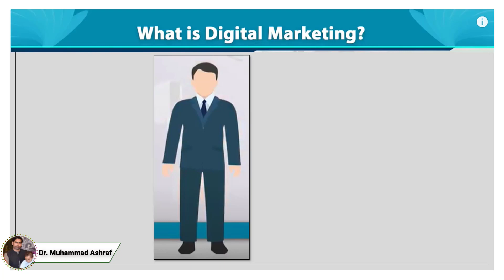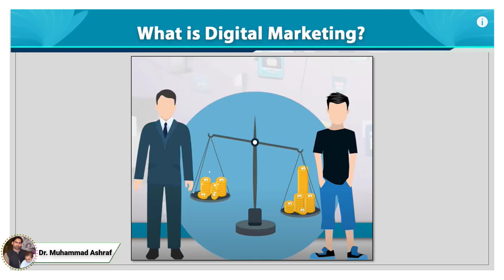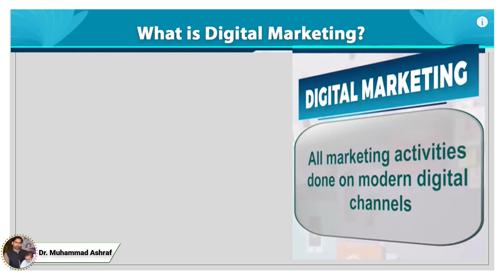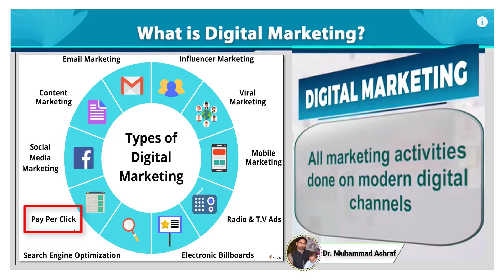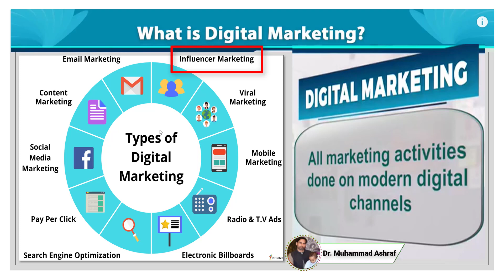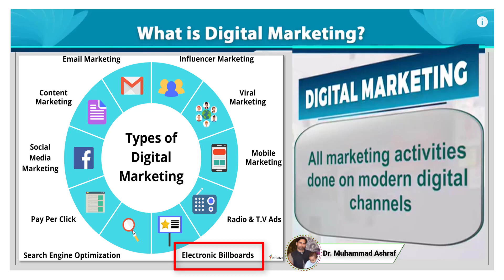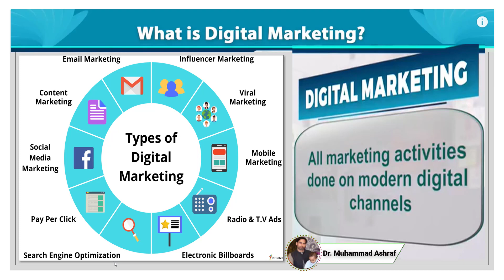5. What is Digital Marketing? | Types of Digital Marketing | Digital Marketing Course 2023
Definition and Examples
Types of Digital Marketing:
Google Ads/Pay Per Click
Social Media Marketing
Content Marketing
Email Marketing
Mobile Marketing
Viral Marketing
Influencer Marketing